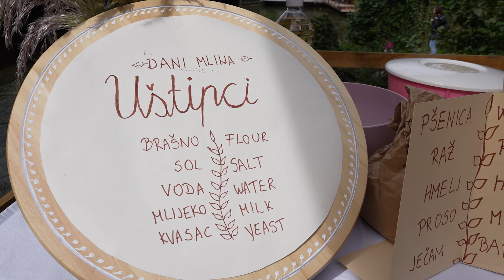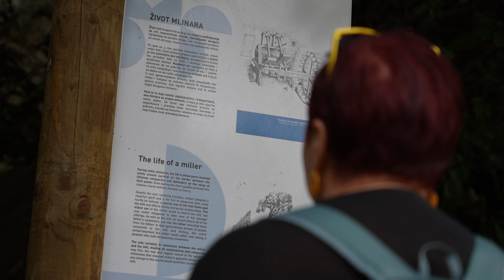Slunj Rastoke Mill Days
Mill Day is a great day to visit Slunj! You may experience bike ride, storytelling, workshops, beerfest and tradition of milling in Rastoke. We are hoping that Mill Days 2023. will once more have mills opening their doors and owners and volunteers will be able to share their enthusiasm for those buildings and tradition of milling.
The miller is the person who knows how to interpret the mill best. So, on Mill Day you may hear stories directly from locals.
Blacksmith, woodworkers and other craftsmans were important figures in mill construction and mainteining. So, on Mill Day you may experience the art of the craftsmans.
From surrounding villages locals carried grain to the mill. So, on Mill Day you may take a bike ride and explore Rastoke surroundings.
Millers like good company, food and drink. So, on Mill Day you may enjoy in Beerfest on bridge in Rastoke.
The next Mill Days in Rastoke  will take place on Saturday 23th September 2023.